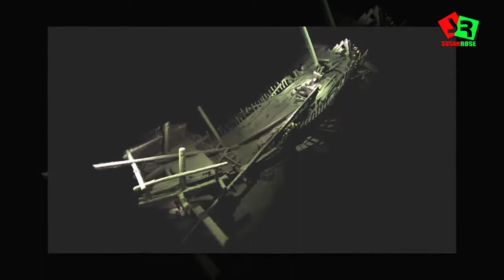Stunning Images Shed Light On Medieval Shipwrecks In The Black Sea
The wrecks have been preserved in remarkably good condition thanks to the anoxic (low oxygen) conditions found in the Black Sea below depths of 150 meters (492 feet). The deep waters do not mix with the upper layers of water that receive oxygen from the atmosphere, meaning that the water has a relatively low concentration of oxygen that prevents the wooden structures from degrading as quickly.